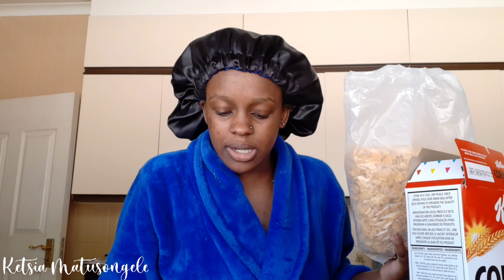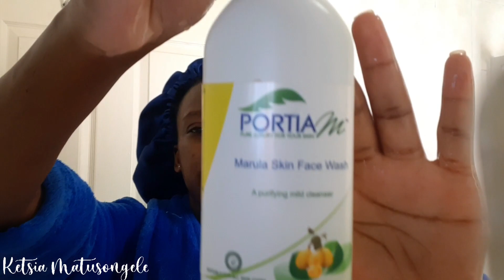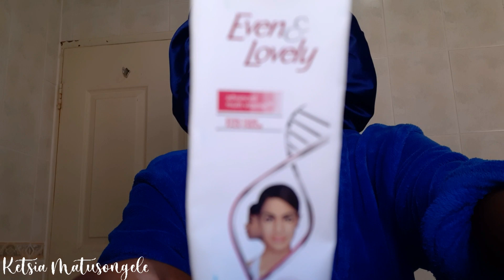VLOG 2 : Skincare routine + Attending a traditional wedding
Hope we're all good. Just popped by to say hi🙂. Hope you enjoy the vlog.

BACKGROUND SOUND TRACK : Days like these - Lakey Inspired